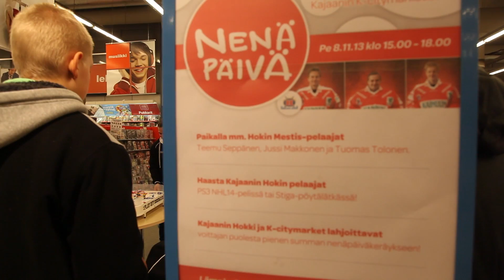Nenäpäivä 8.11.2013 Kajaanin Citymarketissa